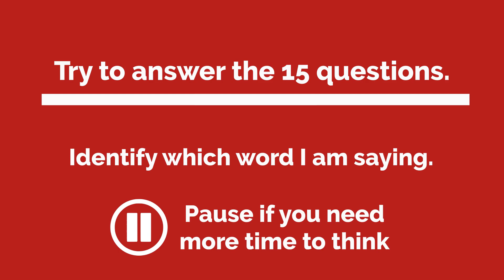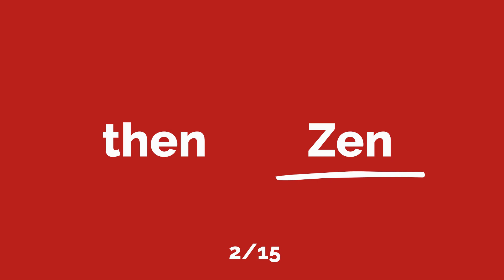Minimal Pairs /ð/ and /z/ | Listening Quiz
What is the difference between the /ð/ and /z/ sounds?

This lesson will help you train your ears to hear the difference between these two sounds.

At the end of the lesson there is a 15 question listening quiz to test you.